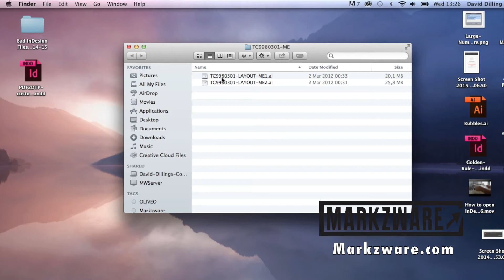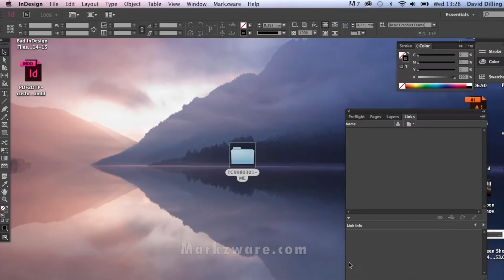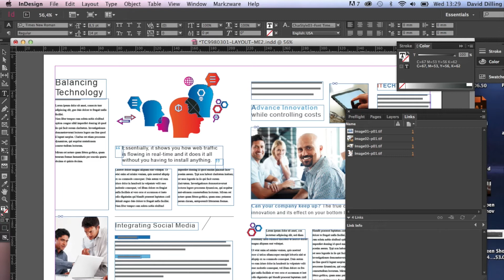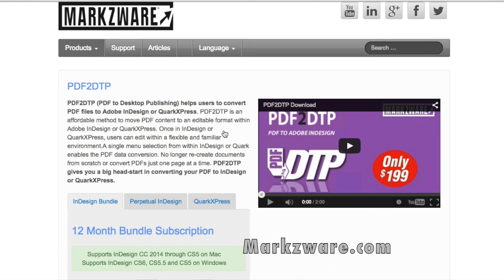Illustrator to InDesign Converter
Illustrator to InDesign Converter, PDF2DTP from Markzware, is demonstrated in this tutorial video, which teaches you how to use PDF2DTP as a PDF to InDesign converter and a PDF to Illustrator converter.

You can convert .AI files to INDD, with a click. Adobe Illustrator to InDesign conversion is a snap, with Markzware's conversion utility.

Note: Markzware's stand-alone PDFMarkz application replaces the PDF2DTP InDesign plug-in and allows users to open PDF files in InDesign, Affinity Publisher, and other formats: